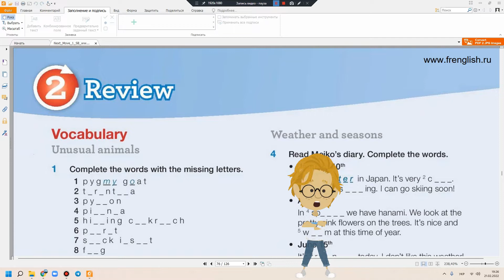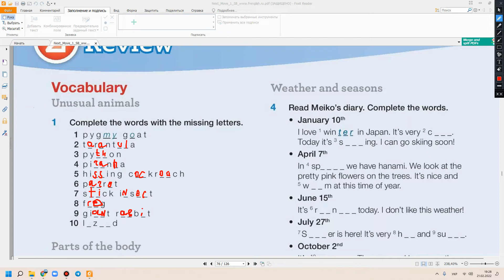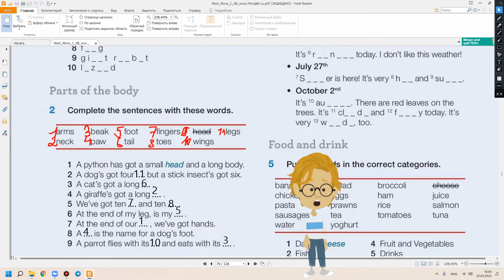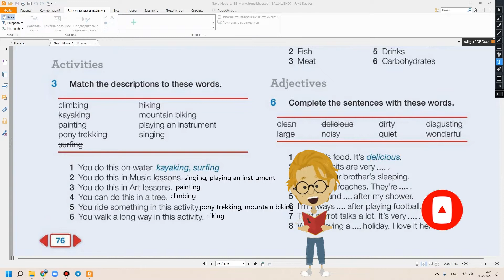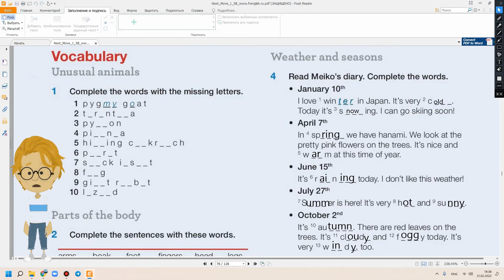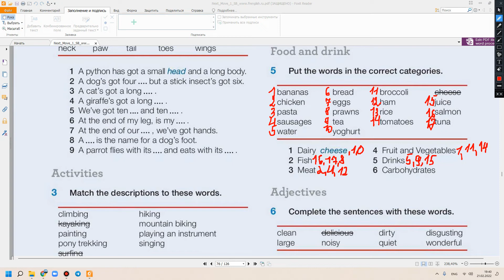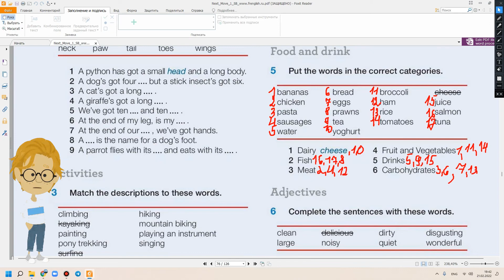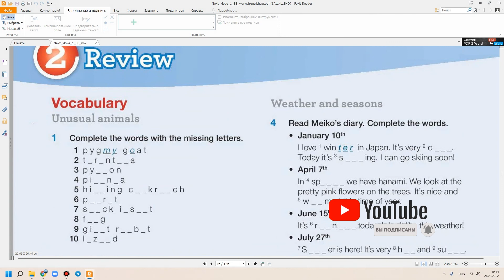ГДЗ | Английский язык 5 класс | NEXT MOVE 1 STUDENTS' BOOK УЧЕБНИК страница 76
Make your homework on English lessons with us. It's really easy. We read, do exercises, answer the questions NEXT MOVE 1 UNIT 6 p.76.

Делайте домашку по английскому со мной. Это на самом деле легко. Читаем, выполняем упражнения, отвечаем на вопросы NEXT MOVE 1 UNIT 6 страница 76. В видео представлен разбор учебника по английскому языку Next Move 5 класс. Дано описание как правильно выполнить все упражнения по английскому в 5 классе. В видео есть разбор текста всех упражнений.